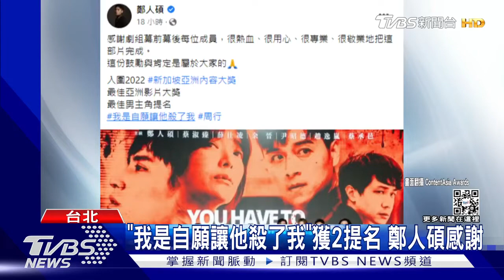【星聞爆爆】台劇發威！《俗女養成記2》入圍新加坡內容大獎3項 「這部」也獲2提名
台劇受到國際肯定！去年讓不少人看到又哭又笑的《俗女養成記2》，入圍新加坡亞洲內容大獎3獎項；鄭人碩、蔡淑臻主演的《我是自願讓他殺了我》也得到兩項提名！另外六月在串流平台上架的台劇《媽，別鬧了！》，比莉演唱的洗腦主題曲完整版則終於上線

2013年TVBS歡樂台第二部原創概念劇